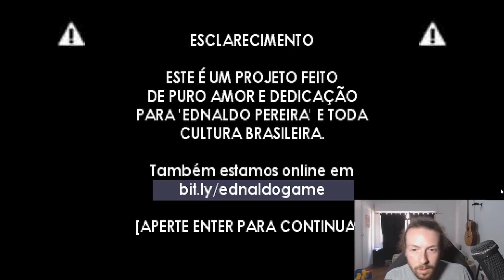Fizeram um jogo do EDNALDO PEREIRA